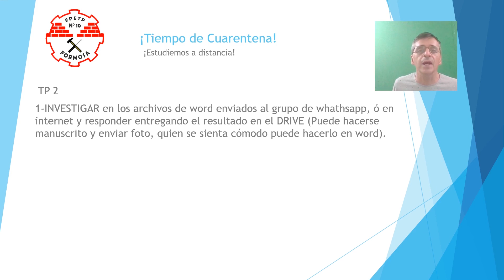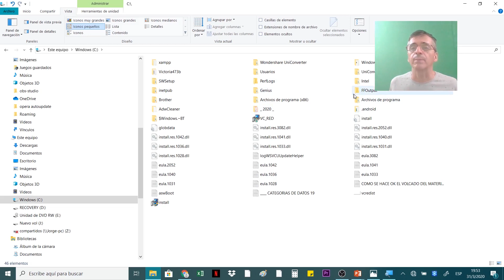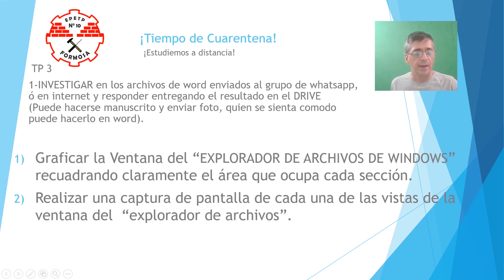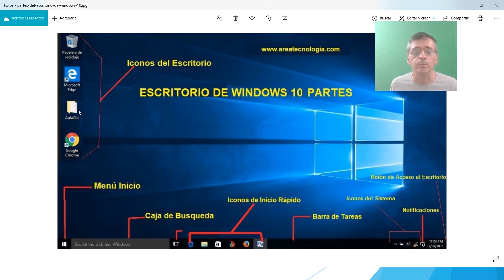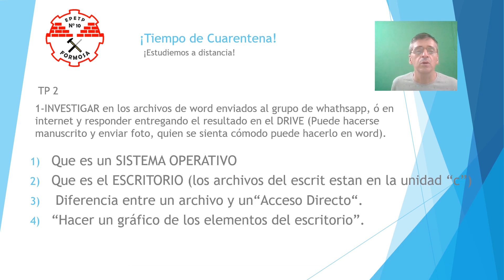PRACTICO 2 CBI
Acerca de las partes del escritorio en Windows 10, plantea la realización de prácticos para la escuela en tiempos de cuarentena